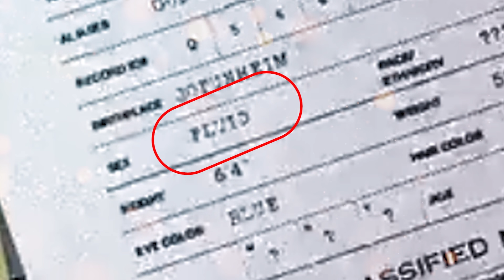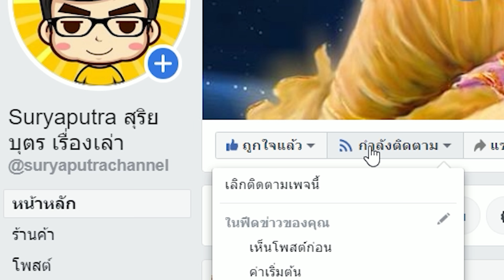Loki โลกิ Disney+ เป็น LGBT คนแรกของซีรีส์ Marvel อิงจากตำนานจริง | สุริยบุตร เรื่องเล่า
Music Info: Call of Valhalla

Music 🎵
♫ Background Music ♫

FREE BACKGROUND MUSIC for You Tube - Egypt Arab Music Theme